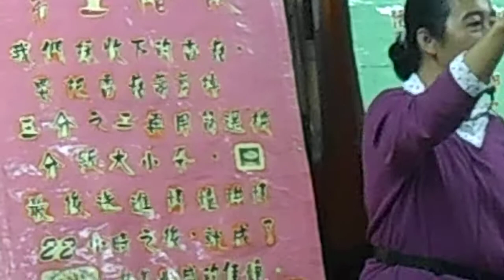7香菇乾製過程解說